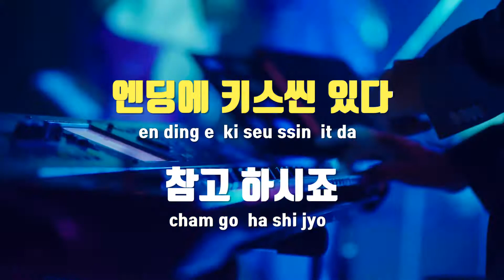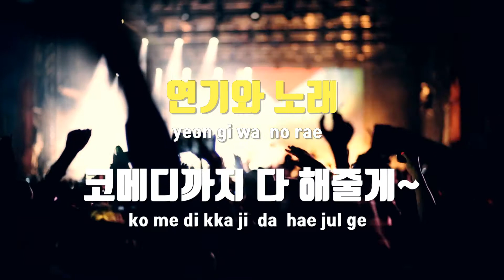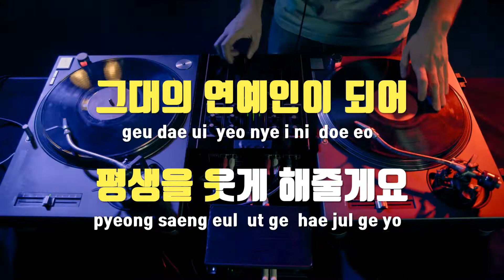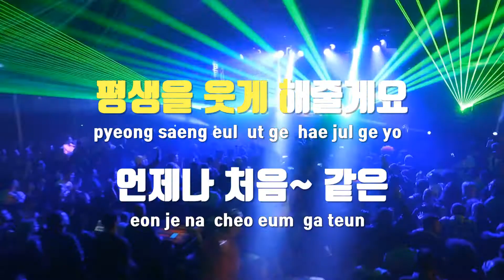[TJ노래방 / 여자키] 연예인 - 싸이 / TJ Karaoke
연예인  --  싸이